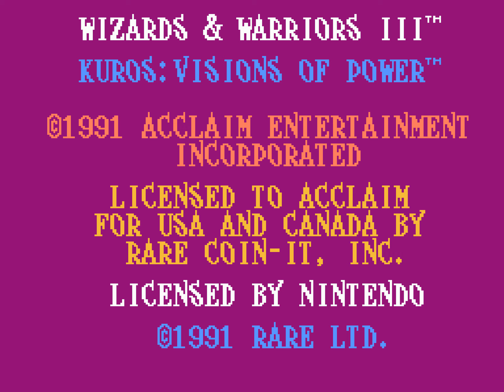[HD] TAS: NES Wizards & Warriors 3 (USA) in 17:27.95 by FerretWarlord & Dacicus